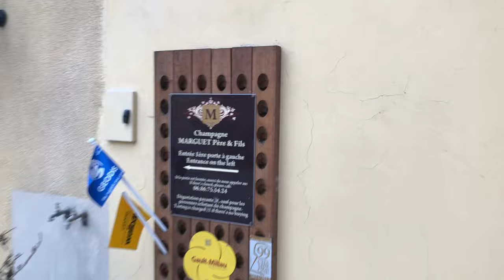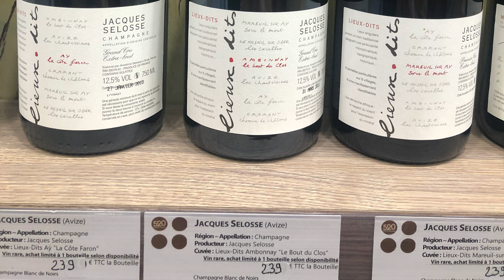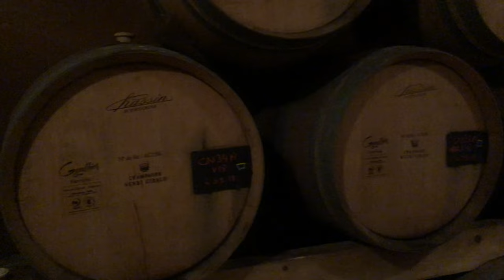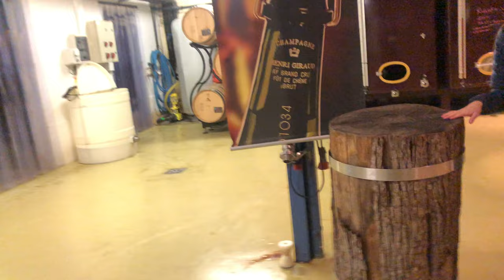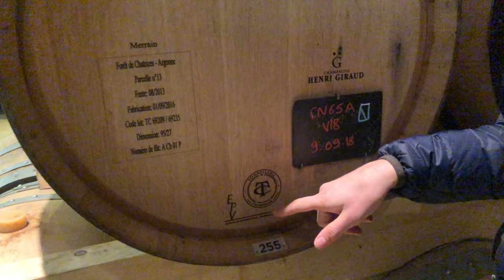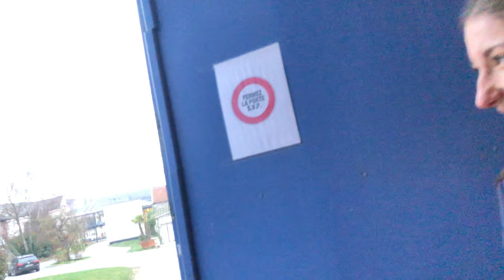第29話「シャンパーニュ🍾 マルゲ→エペルネ町ブラ→丸ごとアンリ・ジロー」2018年3330キロ仏伊独ワイナリー巡りの旅